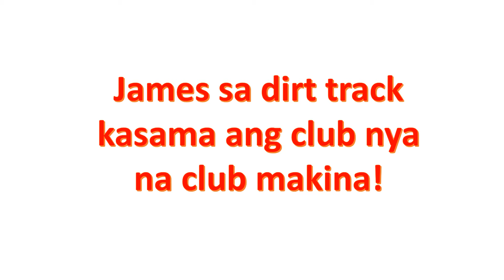NADINE LUSTRE NAKA PARTY ANG KILALANG PAINT ARTIST NGAYON JAMES IPINAKITA ANG NEW SKILL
NADINE LUSTRE NAKA PARTY ANG KILALANG PAINT ARTIST NGAYON JAMES IPINAKITA ANG NEW SKILL. Attention this video is not for kids with age 13 and below.Thank you very much